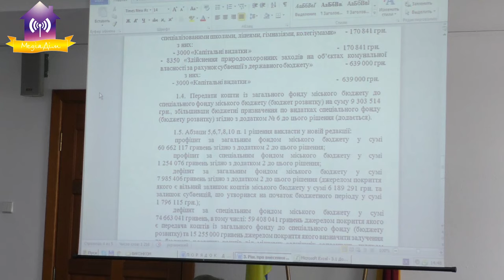Засідання виконкому 11.07.2019 Славутич.